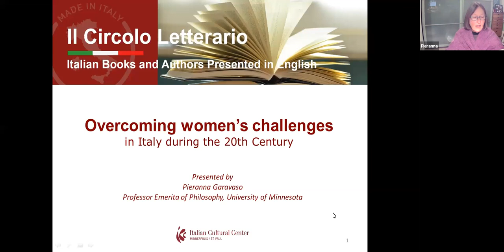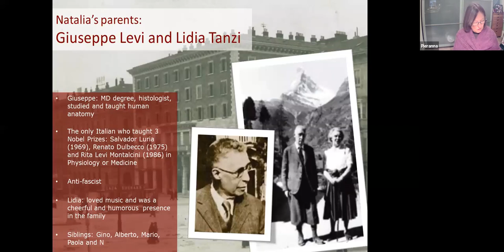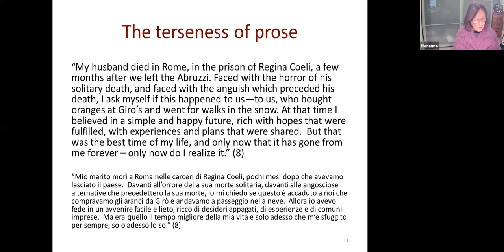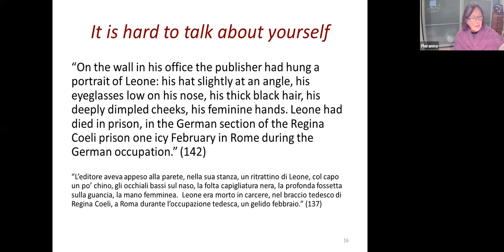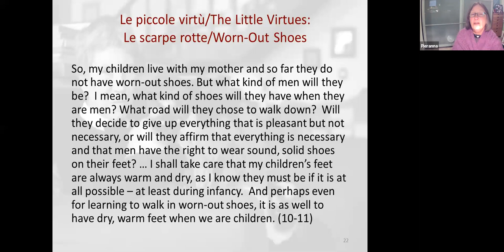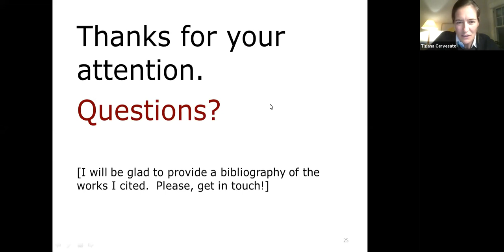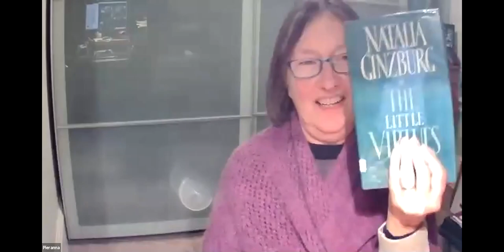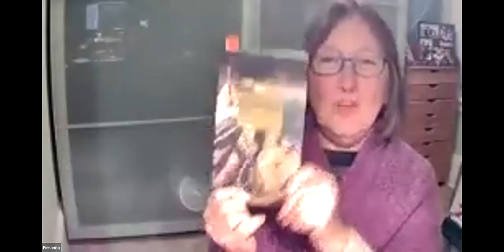Il Circolo Letterario. Ep. 2: Natalia Ginzburg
Broaden your knowledge of Italy's life and culture, past and present, with Il Circolo Letterario. Open to everyone, this monthly online event gives you the opportunity to explore Italy through its many writers and books. Presentations will be in English with short readings in Italian. It is not required to read the books to attend.